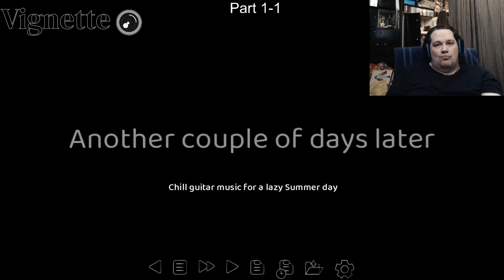Feedback: Vignette Part I-1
The second part of Part 1 of my look at the Visual Novel "Vignette"